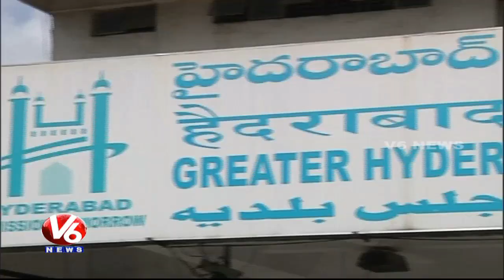GHMC Plans To Construct 'Basti Dawakhana' For Poor People In Hyderabad | V6 News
GHMC Plans To Construct 'Basti Dawakhana' For Poor People in Hyderabad.